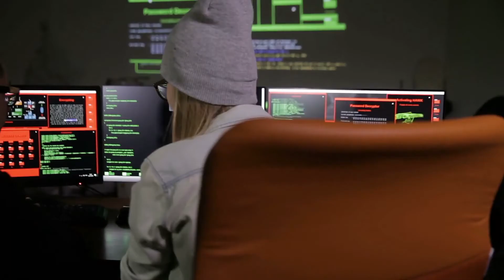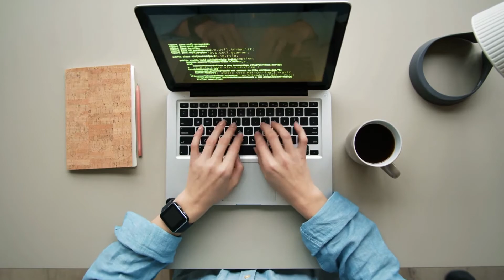Create a Workforce That Never Stops Learning with the 70-20-10 Model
Get a $100 Amazon gift card when you refer a friend

The 70-20-10 Model for workforce learning was developed in the 1980's, but is still relevant for businesses all over the globe. It basically says that in an employee training program, the ideal ratio of how people should learn are 70-20-10 Model. Specifically that means 70 percent should be in challenging assignments, 20 percent should be in social interactions at work with coworkers, managers and mentors, and 10 percent should be in traditional training. Having an understanding of the 70-20-10 Model, why it's effective, and how to optimally implement it at your company will set you on the right path towards a training strategy that works. In this video, we go over the details of the 70-20-10 Model, so you'll be better informed on what it is, and how to get started with it. So if you're looking for a basic primer on the 70-20-10 Model, check out this video today.